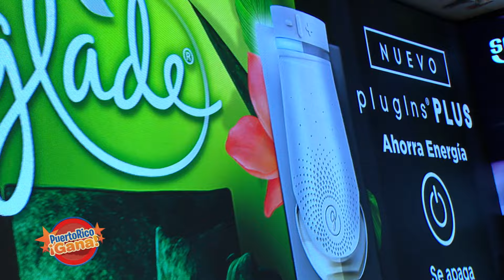01 PR GANA JUL 21 2021